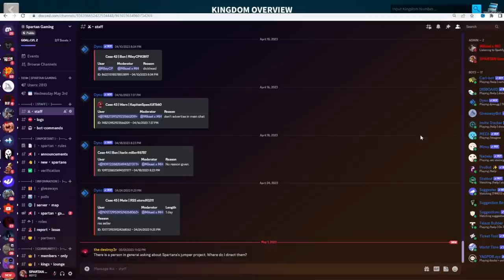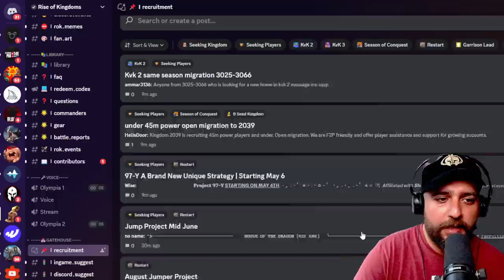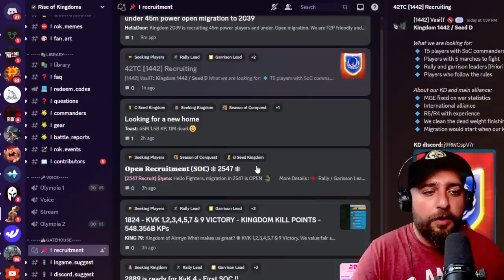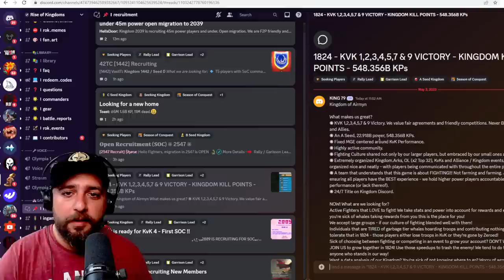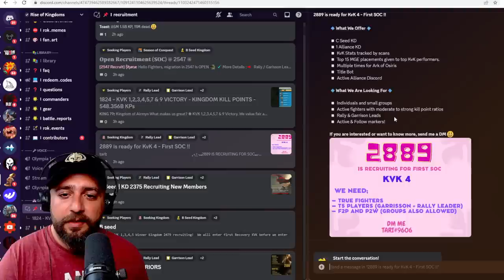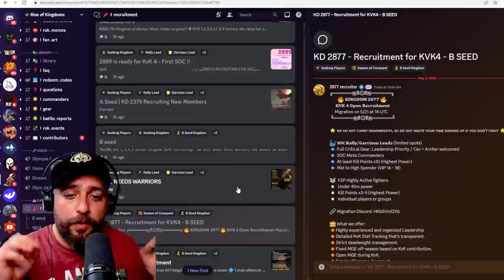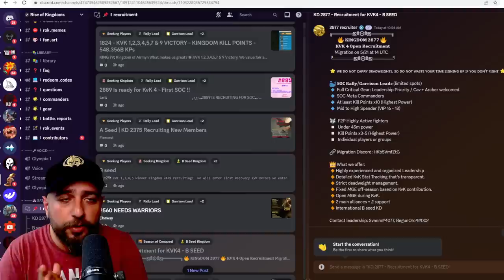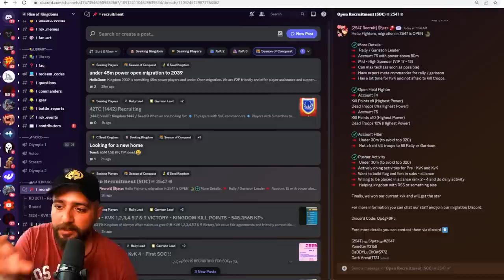Watch This BEFORE You Migrate! Rise Of Kingdoms Migration & Finding a New Home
Rise of Kingdoms is a mobile MMO real-time strategy game inspired by history. In Rise Of Kingdoms you can play with various civilizations, different legendary commanders, different troop types like archers, infantry, cavalry and you can enjoy your ROK journey however you want!

🔎 | 1 on 1 RoK Account Coaching & Planning Your Account's Invetments

⏯ I use own3d.tv for my overlays & channel emojis & member badges

⚔️ T4 vs T5 Open Field Rise Of Kingdoms - Why F2P Low Spenders Should use T4 in Open Field! :

Music
Credits: